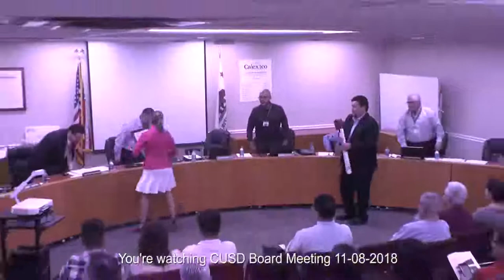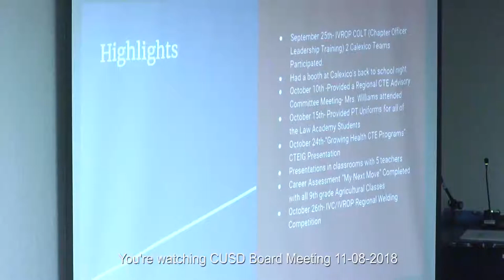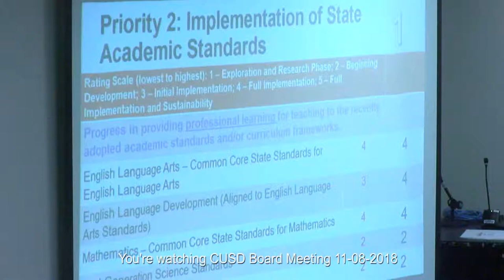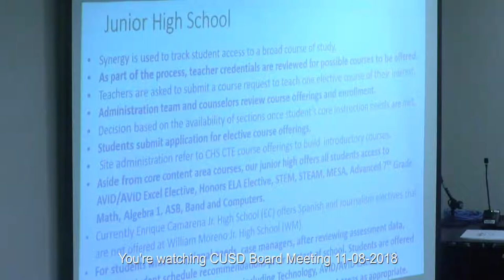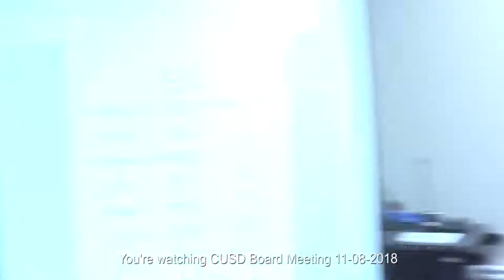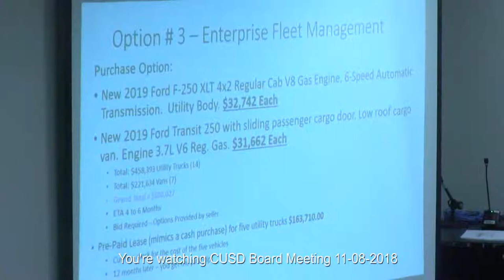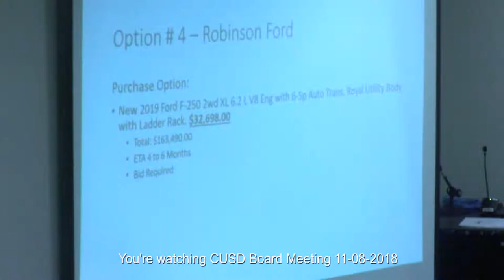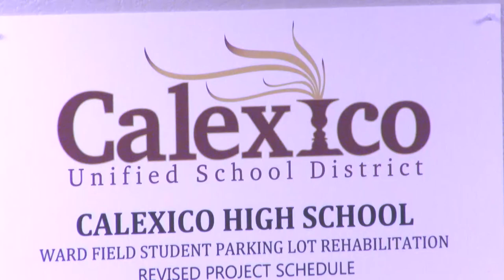CUSD Board Meeting November 8th 2018